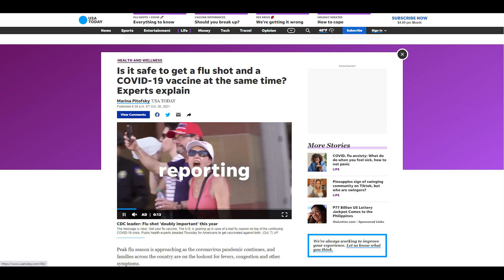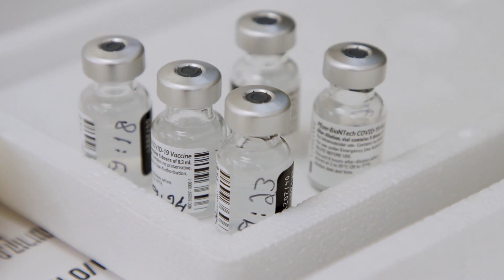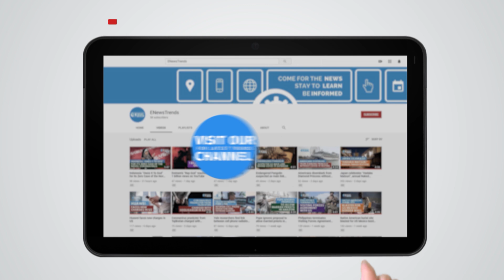COVID Vaccine and Flu Shot at the Same Time? Experts Explain Safety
You can get both COVID and influenza vaccines at the same time, as per US CDC.